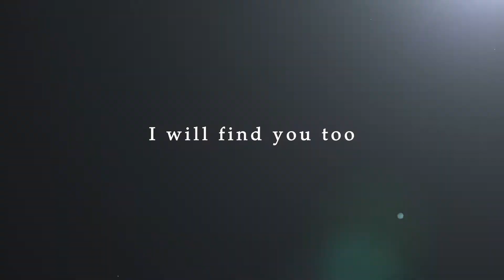OPUS ECHO OF STARSONG - Official Trailer | New Games 2021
Echo of Starsong is a narrative-driven mix between puzzle adventure and space exploration. Eda, a girl who can sense a mysterious substance known as “Lumen”, crosses paths with a young man seeking lumen of his own. Together, they venture out to unravel an ancient myth deep in the heart of space.

Platforms:
PC

Release Date (Rumor/Confirmed):
1 September 2021